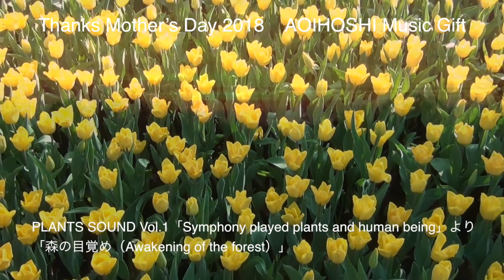FLOWER VOICE Thanks Mother’s Day 2018 AOIHOSHI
PLANTS SOUNDとは、植物の生体電流を音源化する機器(Music of The Plants)から出てくるメロディーと人(ROMAN)が共演し、植物と共に安らぎを分かち合い、深い気づきを得る音楽です。

about  FLOWER VOICE
私たちAOIHOSHIは、メンバーの鈴木浩之が独自に開発した「AOIHOSHI FLOWER VOICE SYSTEM」を使用して、植物の生体電流からメロディーを創り出し、そのメロディーとろまんが共演することで生まれる新たな音楽を通して、一人でも多くの方に自然との共存の美しさや大切さを伝えていきたいと思っています。どうぞ、植物たちからのメッセージのこもった音楽をお聞きください。
We AOIHOSHI,create melodies from bioelectric currents of plants using our very own "AOIHOSHI
FLOWER VOICE"(programming HIROYUKI SUZUKI).Music has been produced by the collaboration of ROMAN and the melodies captured by this system,  hoping to present to the world the beauty and importance of coexistence with nature. please enjoy the voices of the plants captured in this music.